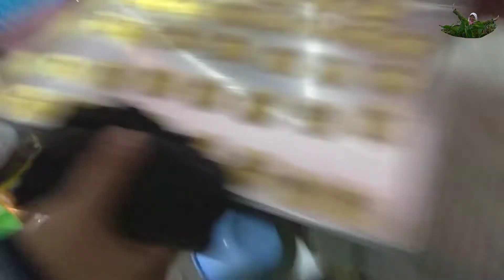Hanya 3 Bahan Bisa Bikin Kue Semprit Susu Pandan Enak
Assalamualaikum Temans 😉

Kembali lagi di Channel Fatiha Ridwan bersama Dapua Uni, hari ini kita membuat kue untuk lebaran yang udah gak asing lagii yaitu Kue SEMPRIT 😁

Bahan-bahan:
100gr Margarin
50gr Butter
120gr Susu Kental Manis
250 Maizena
Pasta Pandan
Choco Chips
Happy Cooking :)

Camera : HP Xiaomi Redmi Note 4
Editing Video : Kinemaster ClashRoyale
Editing Thumbnail : PixelLab

Jangan lupa kunjungi juga akun sosmed aku yg lain yaa :)

Trimakasih 😉